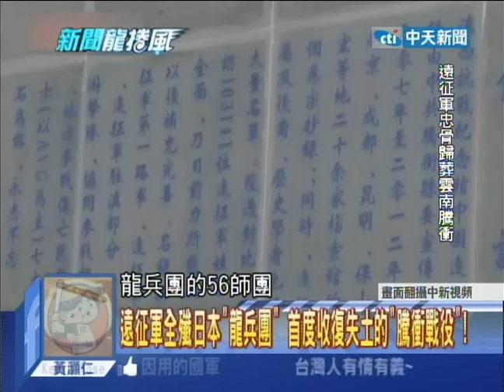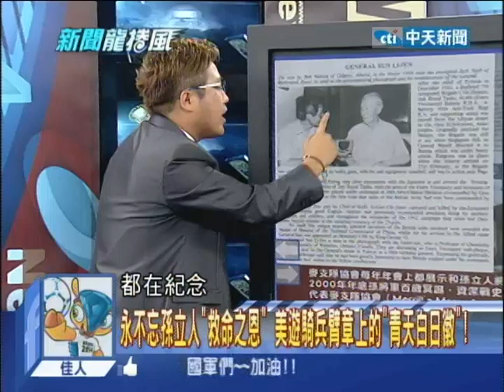2014.06.17新聞龍捲風part1 當英老兵向國軍敬禮 連「美軍」也曾要靠遠征救援！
黃埔建軍90年，有位年紀已經95歲的英國老兵，他堅持一定要站起來跟中華民國的國軍致敬，為什麼呢？